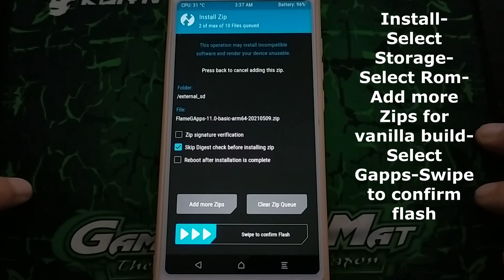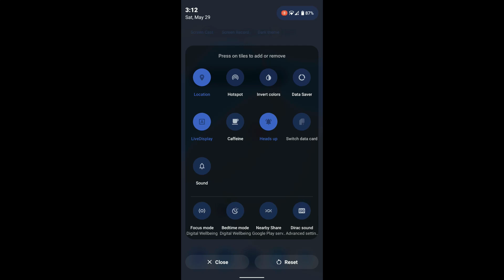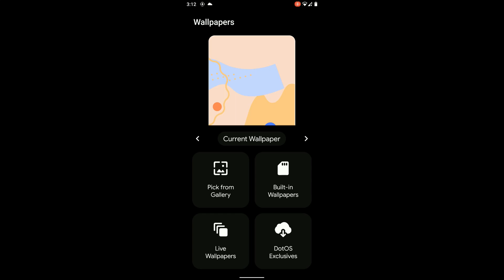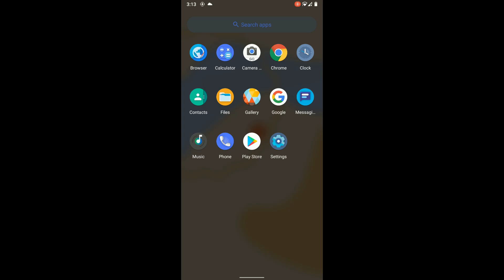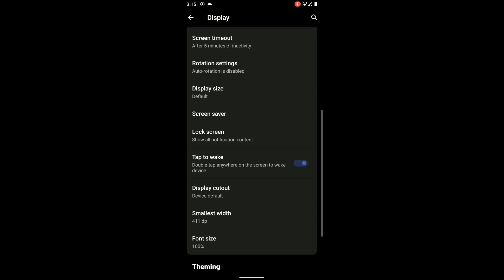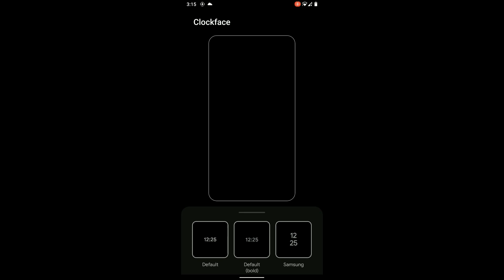DotOS v5.1 OFFICIAL Android 11 Redmi Note 5 Whyred